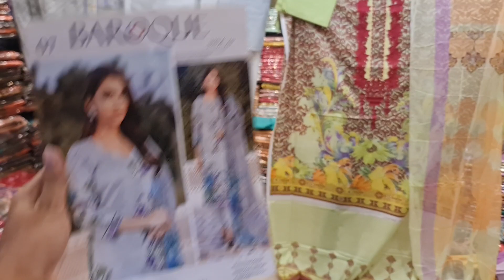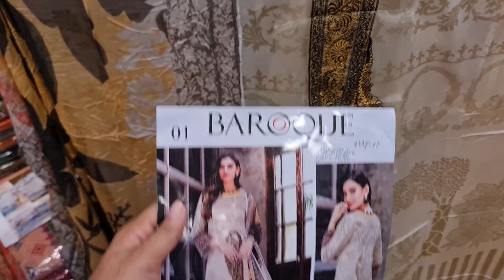PURNIMA SAREE puja exclusive party dress collection unlimited....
বিকাশ নাম্বার
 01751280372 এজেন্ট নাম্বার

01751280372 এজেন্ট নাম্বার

PURNIMA SAREE

২০ নূর ম্যানশন মার্কেট চতুর্থ তলা ❤️ পূর্ণিমা শাড়ি থ্রি পিস অ্যান্ড শাড়ি শোরুম ❤️

৩৯৩/৪১ নিচতলা গাউছিয়া মার্কেট ❤️ পূর্ণিমা শাড়ি
৩৯৩/৪২ নিচতলা গাউছিয়া মার্কেট ❤️ আলপনা শাড়ি
৪/২২।    নিচতলা নূর ম্যানশন মার্কেট ❤️ সিমায়া শাড়ি
৩৫         নূর ম্যানশন দ্বিতীয় তলা ❤️ সূর্যকন্যা শা্ড়ি
৮/বি      নূর ম্যানশন দ্বিতীয় তলা ❤️ বসুন্ধরা শাড়ি
২০         নূর ম্যানশন দ্বিতীয় তলা ❤️ রাজকন্যা শাড়ি
                                           ধন্যবাদ